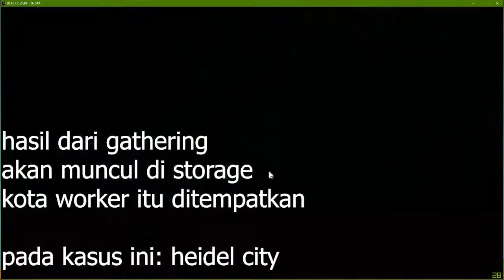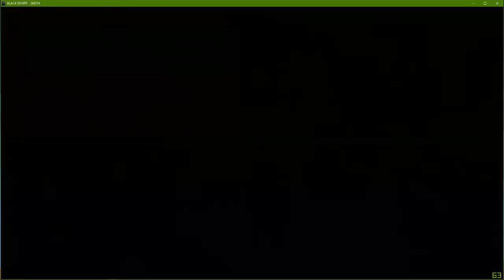Workers Guide bagi pemula | BLACK DESERT ONLINE SEA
Panduan untuk Workers di Black Desert Online SEA